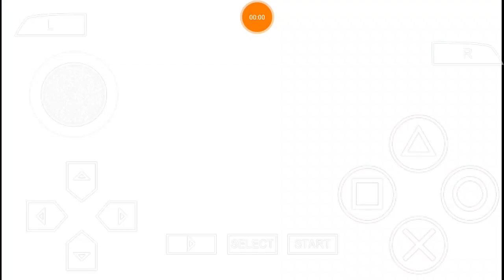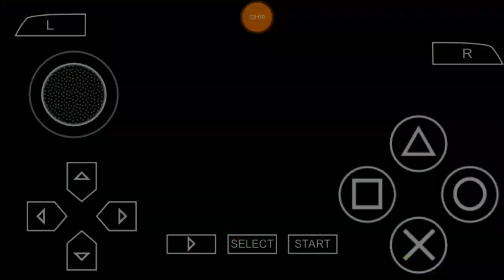Song of Wasteland, Forest & Magic (Len) - Hatsune Miku: Project DIVA #16.1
Parte 16.1 da série de Hatsune Miku: Project DIVA

Song: Song of Wasteland, Forest & Magic (By Travolta)
Module: Kagamine Len